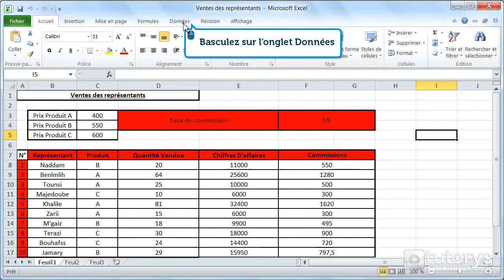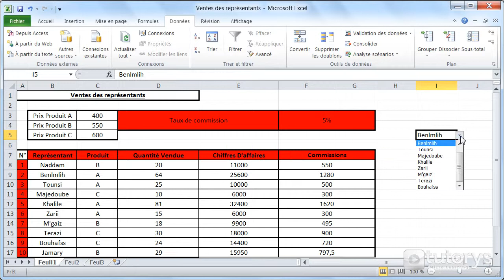Comment insérer des menus déroulants avec Excel 2010 ?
Dans cette vidéo-solution, vous allez voir comment insérer des menus déroulants avec Excel 2010.